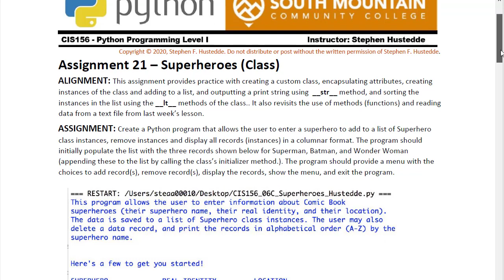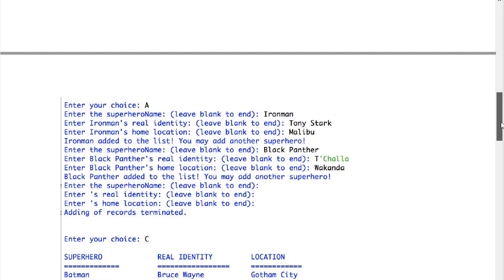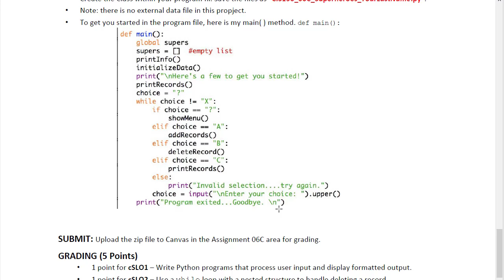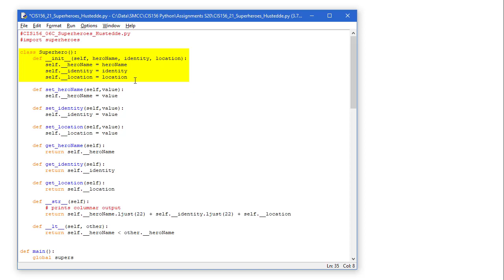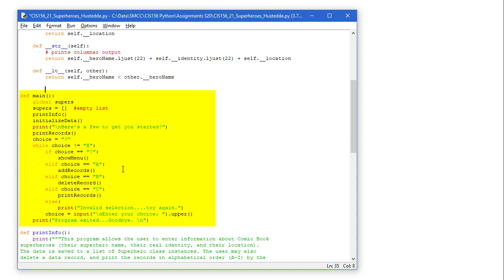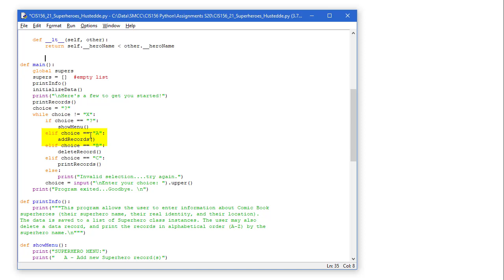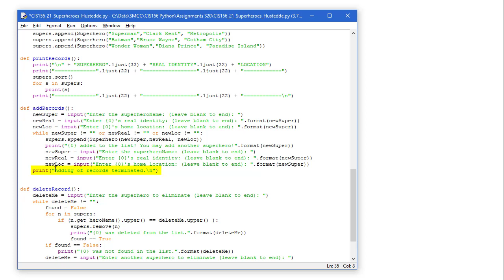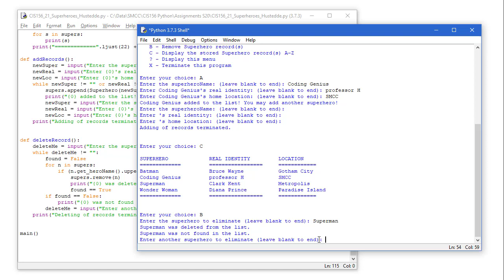Python 08J - Superheroes assignment with code review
Professor Hustedde presents the Superheroes assignment utilizing a custom data class and a List of instances. He presents his code review solution to creating the class, printing the records, sorting, and adding and deleting records.
Instructor: Stephen Hustedde (CIS156 - Python Level I at South Mountain Community College in Phoenix, AZ)